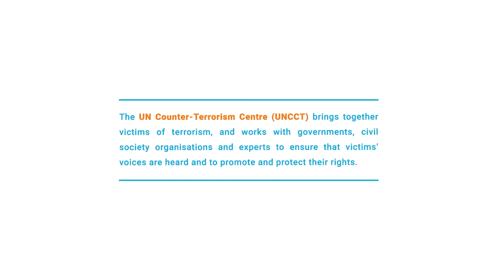Odette Chesnot, Co-founder of the Lebanese Association of Victims of Terrorism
Odette Chesnot, Co-founder of the Association Libanaise des Victimes du Terrorisme (the Lebanese Association of Victims of Terrorism), speaks about the long-term impact of terrorism on victims living in conflict zones and the importance of providing them with recovery support.